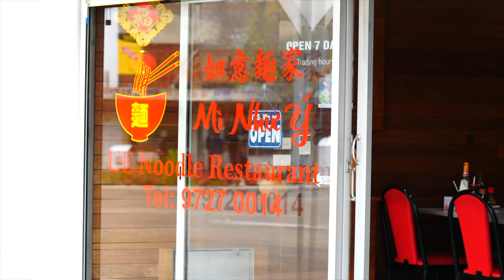Artistic Confessions - Cabramatta Ink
Dense Media Hit Cabramatta ink for a up close talk with the artists that are making waves in the south west of Sydney.

This is the new breed of tattoo studios, where service and customer service with young up and coming Artists leading the charge in the Field of Skin Art.

dense media: @studio_pride